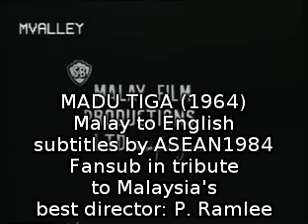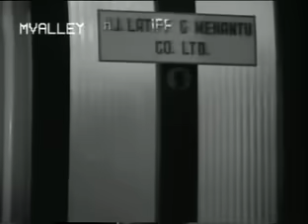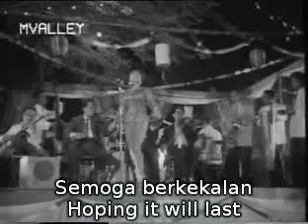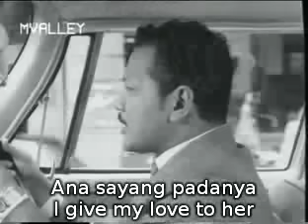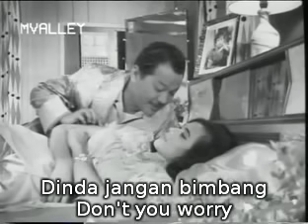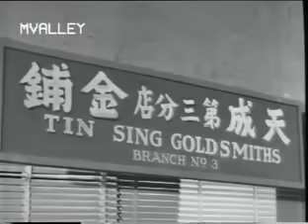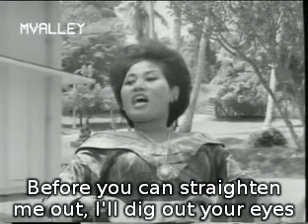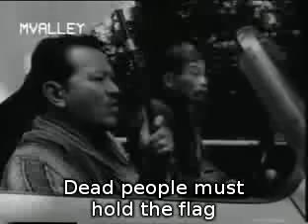P.Ramlee Madu Tiga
One of my absolute favourites and preserving it here on Youtube to share with all.

Madu Tiga (Three Wives) is a 1964 black-and-white Singaporean romantic comedy film directed by and starring Malaysian artiste P. Ramlee.

In October 2014, The Straits Times ranked Madu Tiga as one of the top five Malay films made in Singapore, calling it a "classic"